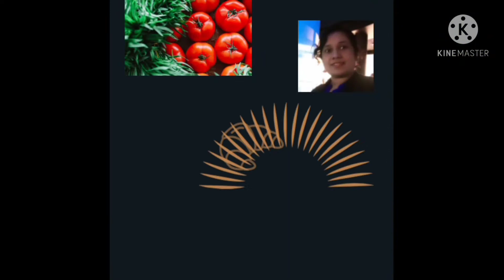Easy and simple chicken curry ഇത്ര പെട്ടെന്ന് ടേസ്റ്റിയായൊരു ചിക്കൻ കറിയോ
Easy chicken
aathmika kitchen with vlog